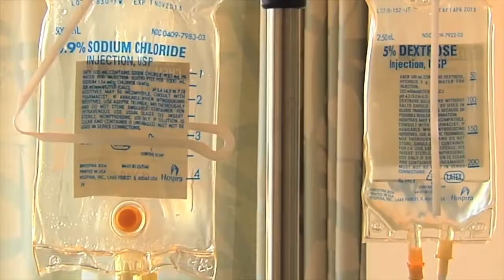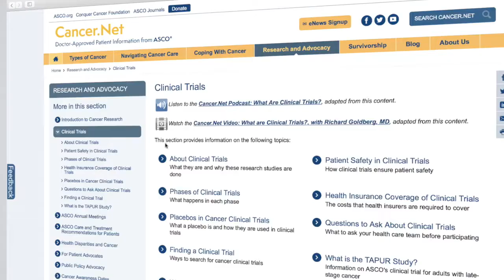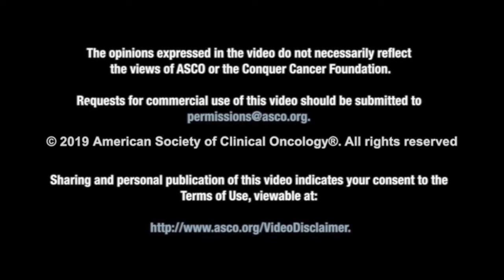How to Find a Clinical Trial for Cancer Treatment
Communicating with your cancer specialist is the first step in finding a clinical trial, which is a medical research study involving volunteers. Medical oncologist Dr. Ezra Cohen offers four steps for patients when considering clinical trials and shares resources for finding trials for cancer treatment.